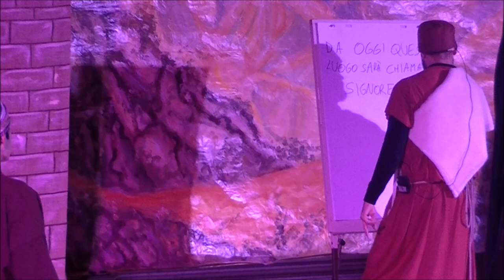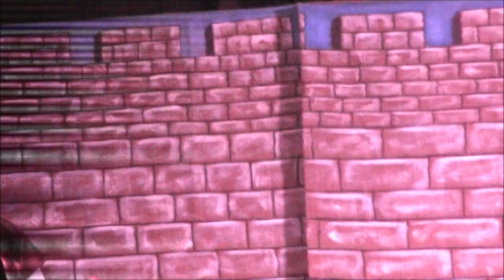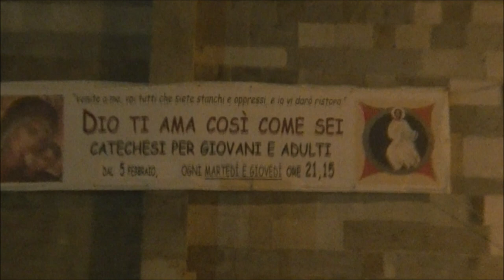Recita dell'Epifania 2019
Chiesa di San Nicola Pisa